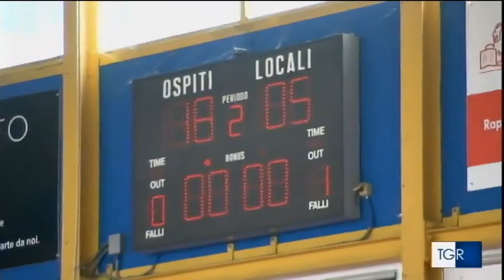Il torneo di Gubbio da TgrUmbria